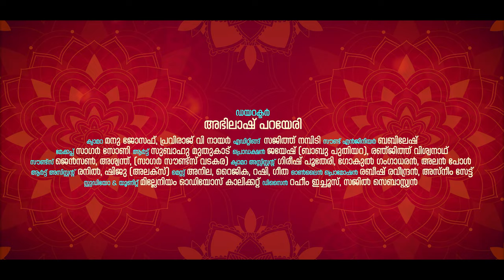ദേവി ഭുവന മനമോഹിനി .. | Devi Bhuvana Manamohini | Biju Bala | Bhajana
ദേവി ഭുവന മനമോഹിനി .. അമ്മേ മൂകാംബികേ .. ഇഷ്ടവര പ്രധായിനി അമ്മേ | Devi Bhuvana Manamohini | Biju Bala |Bhajana

DIRECTION             : ABHILASH PARAYERI
SINGER                    : BIJU BALA
LYRICS & MUSIC    :  TRADITIONAL
CAMERA                  :  MANU JOSEPH , PRAVIRAJ V NAIR
EDITING                   : SAJITH NAMBIDI
PRO.CONTROL        : JAYESH (BABU PUTHIYARA) , RENJITH VISWANATH
MAKEUP                  : SAGAR SONY
ART                           : SUBAHU MUTHUKAD
ONLINE MEDIA       : ASNEEM SAIT , RABEESH RAVEENDRAN
UNIT &STUDIO        : MILLENNIUM DIGITAL CLT
DESIGNER MEDIA  :  RAHEEM ICHOOS , SAJIL SEBASTIEN